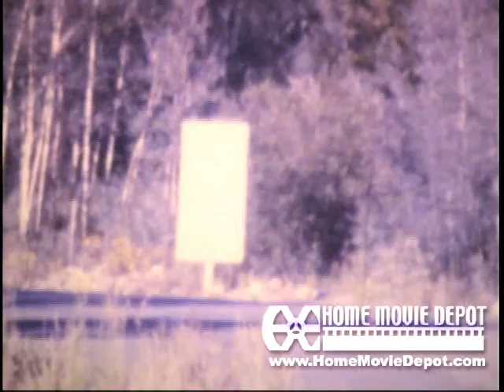Brekenridge Colorado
Janet and Warren visit Sue Petri in Breckenridge Colorado. Travel to Eisenhower Pass on the Continental divide. Spots of snow while 91F. In Denver